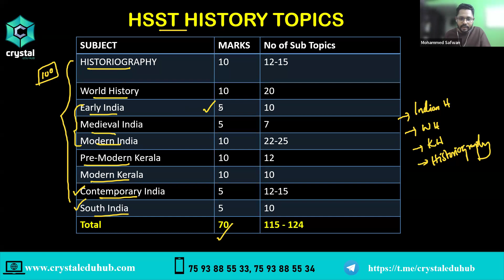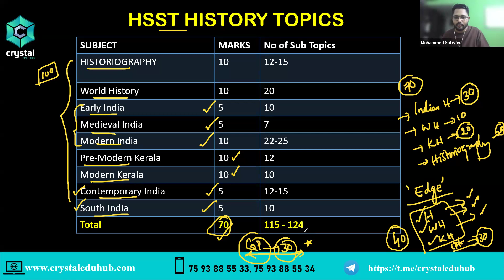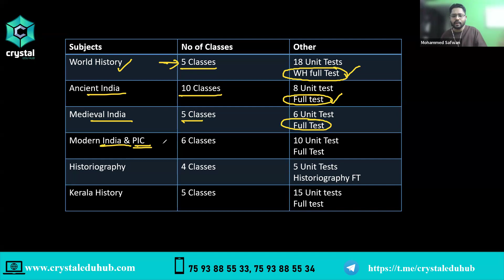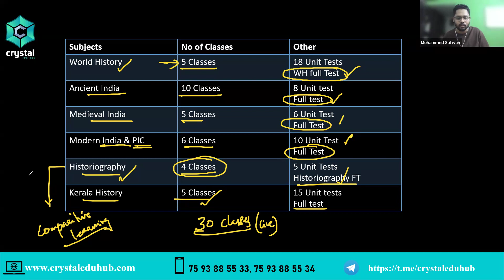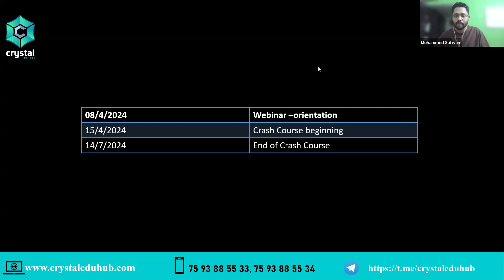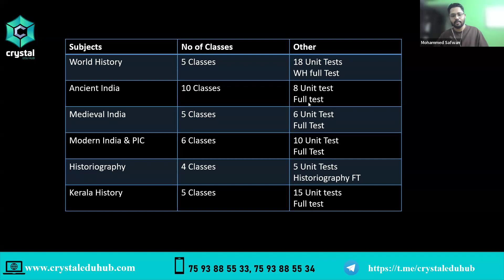HSST HISTORY CRASH COURSE | 3 Months Crash Course | 7593885534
HSST history crash course